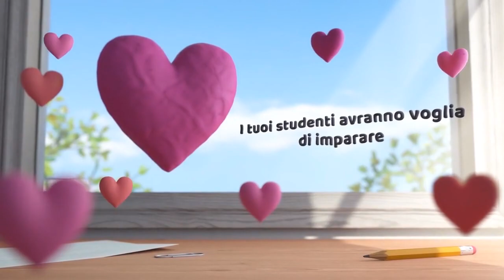Corso Monotematico Flipnet - Siamo tutti storyteller